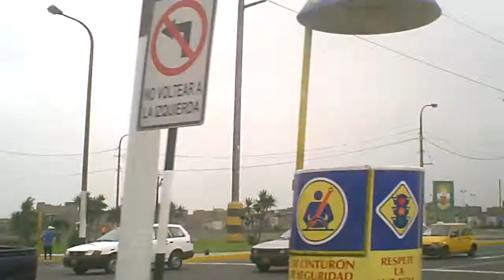PELU LIMA Car window 135.AVI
PELU LIMA Street